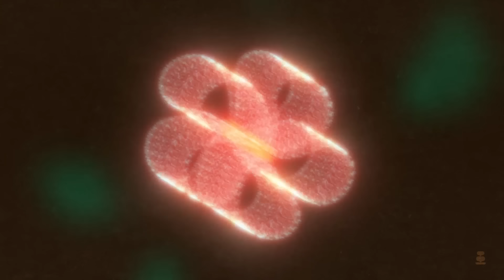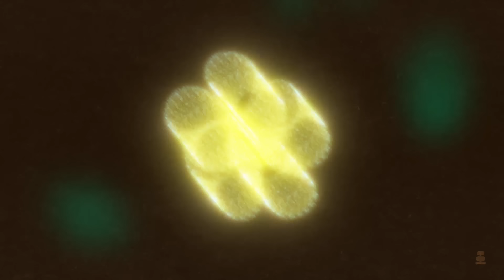Beta State Binaural Beats for Relaxation, Anxiety Relief, Focus, Tranquility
Experience the healing power of Binaural Frequencies Music for 1 Hour, designed to aid relaxation, meditation, sleep, anxiety relief, stress relief, and ensuring a restful night's sleep.

Binaural beats are a cutting-edge form of sound wave therapy that leverages the brain's ability to perceive a single tone from slightly different frequencies received by the right and left ears. This therapy promotes better sleep by inducing shifts toward theta and delta-type brain waves, which are associated with deep relaxation and sleep.
🪴 Listen to our playlist of the highest quality binaural beats music on any streaming service below:

💠 This mix contains binaural beats and binaural frequency music for Stress Relief, Relaxing, Meditation, Help Insomnia, Anxiety Relief, Deep Sleep, Reduce Stress,
💠 Seeking Balance is here to help you work, study, sleep, relax, think, focus, chill, and vibe to.

Additional Information:

Binaural Frequency Music · Best Sleep Music · Music for stress relief